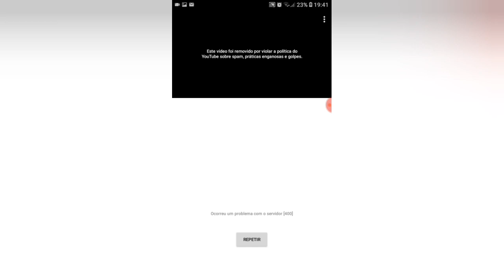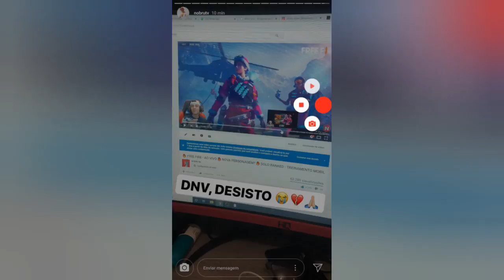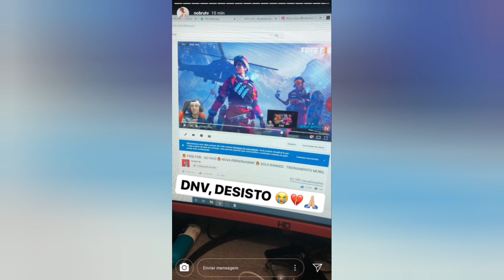URGENTE!!! NOBRU LEVA SEU SEGUNDO STRIKE E CORRE RISCO DE PERDER SEU CANAL !!